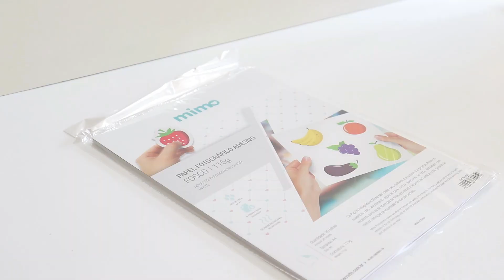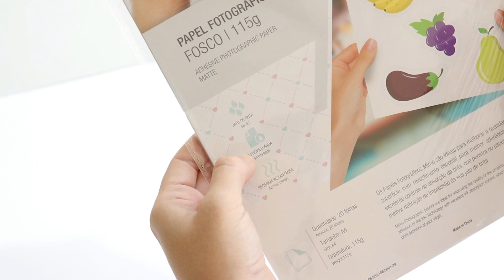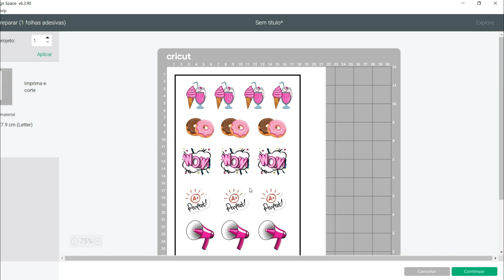Melhor Máquina de Fazer Adesivos - DIY Fácil na Cricut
Ei! Tudo bem? Eu sou a @PatyBasica , do Time dos Sonhos Mimo Crafts. E, neste vídeo, vou te apresentar a melhor máquina de fazer adesivos da Cricut! Você vai ver como é fácil fazer isso com a  plotter de recorte Explore Air 2 ou com a Maker.

Então, neste tutorial, usei vinil adesivo permanente da Cricut, para personalizar a xícara, e papel fotográfico Mimo, para a cartela de adesivos. Além disso, te mostro como criar estes adesivos com print and cut na Cricut.

De onde veio esse vídeo incrível tem muito mais. A gente ama a sua participação! 😍

Saiba mais sobre as máquinas de corte Cricut e suas possibilidades de trabalho no nosso Blog Mimo Crafts

Materiais para Fazer Adesivos

Todos os materiais que eu usei neste vídeo estão disponíveis para compra na loja online da Mimo. Por isso, fiz a lista abaixo já com os links diretos de cada um deles:

* Equipamento de Recorte de Papéis Cricut Maker ou Explore Air 2

Máquina de Imprimir e Cortar Adesivos

É muito comum as pessoas nos perguntarem qual é a máquina de imprimir e cortar adesivos. Contudo, a resposta é que esta máquina simplesmente não existe. Mas, calma, pois vou te explicar tudinho.

Ou seja, não é porque não existe uma máquina de imprimir e cortar adesivo, que não tenha como fazer este processo duplo.

A Cricut Explore Air 2 não é uma impressora, é uma máquina de corte. E a loja Mimo Crafts não vende impressoras. Porém, com a Cricut em conjunto  com uma impressora, você pode fazer a técnica do print then cut ou print and cut.

Ou seja, isso nada mais é do que imprimir e recortar. A Explore tem uma área de corte de print then cut no padrão carta, de 23 cm por 17 cm e não corta A3, nem A4. Mas, a sua base de corte é de até 30 cm x 60 cm.

Sendo assim, explicando de forma ainda mais clara, você pode imprimir seu projeto em uma impressora separadamente. E, depois, com a ajuda do software gratuito Design Space, conforme eu mostro neste vídeo, cortá-lo na sua Cricut usando as marcas de registro.

E olha, você vai se surpreender com o resultado, pois a precisão do corte da Cricut é inigualável. Aprenda mais sobre como fazer print and cut perfeito na Cricut aqui neste post do Blog Mimo Crafts

Use também as hashtags: mimocrafts​ maquinadefazeradesivos e Cricut​! Vamos adorar ver a sua produção.

Realize o seu sonho de ter uma plotter de recorte ou uma prensa térmica Cricut ou uma Mimo Embossing ou Mimo Stamping!

E continue de olho aqui no Canal Mimo Crafts no Youtube, pois, toda quarta feira, sempre às 20h, tem vídeo novo relevante para te levar mais longe no seu negócio craft!

São dicas de uso de equipamentos e ferramentas Cricut e Mimo, passo a passos com arquivos grátis, divulgação dos lançamentos de produtos imperdíveis e muito mais para você!

@PatyBasica  | Time dos Sonhos
Mimo Crafts: muito além do papel!